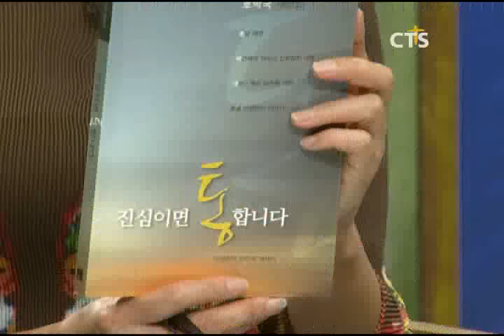기도로 시민을 품은 국회의원 - 이정현 집사(새누리당 국회의원) , 내가 매일 기쁘게 20141103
은혜로운 간증으로 살아계신 하나님을 전하는 크리스천 토크 프로그램
[내가 매일 기쁘게](진행:최선규, 정애리)
촌놈의 뚝심믿음 / 이정현 집사